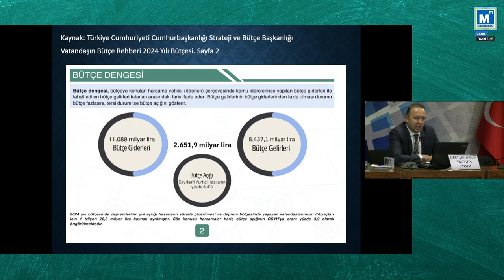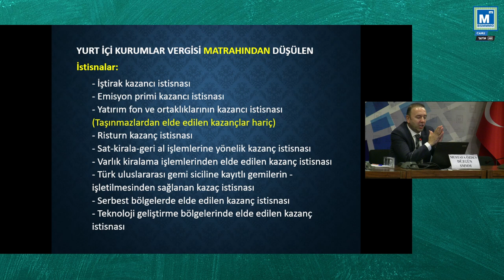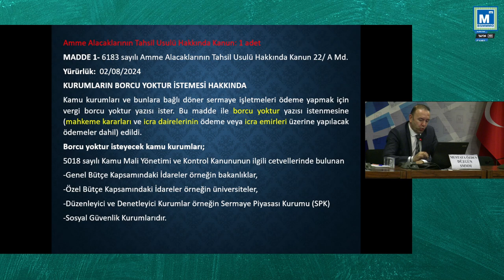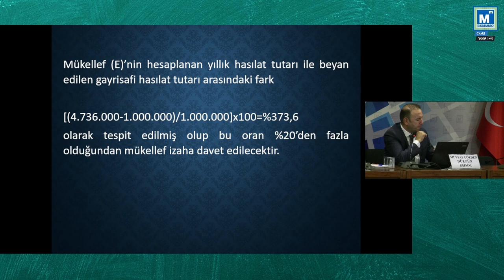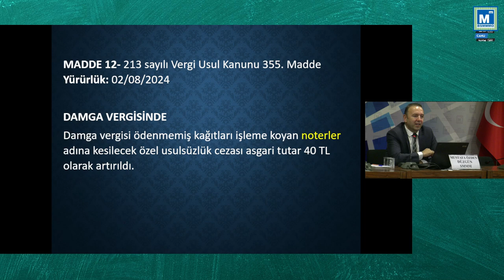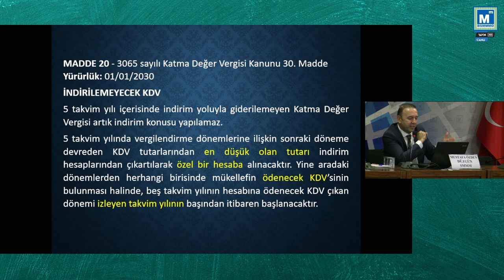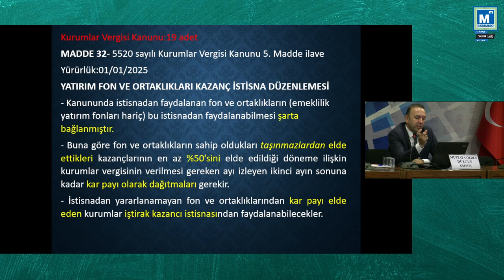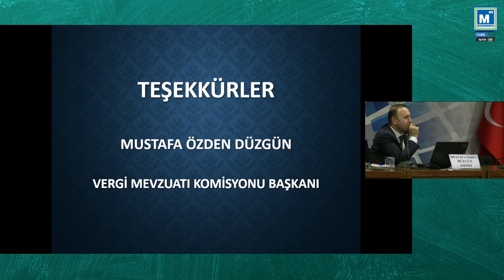SEMİNER: 7524 Sayılı Kanun - SMMM Mustafa Özden DÜZGÜN